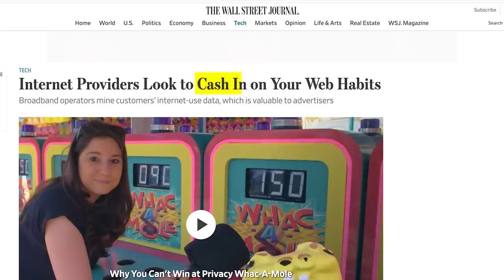The Video Boston Children’s Hospital Doesn’t Want You to See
Get 3 Months of ExpressVPN FREE!

Boston Children’s Hospital has been trending on social media due to a video series promoting transgender services for adolescent patients, including those under the age of 18. Shapiro weighs in.